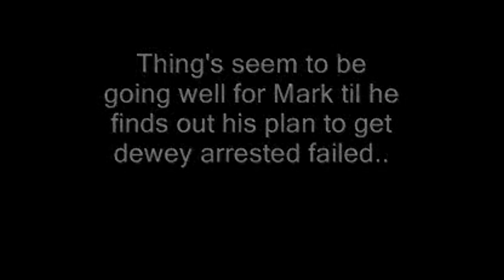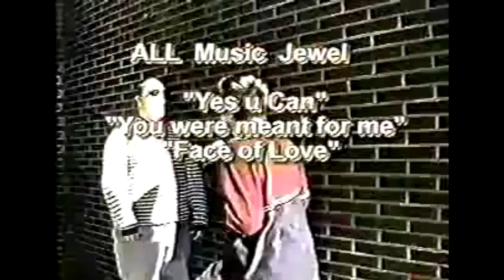Revenge: Mark and Dewey's Story (2004) (FULL VHS VERSION)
Two best friends discover a bag of money left in the dumpster. Mark wants to keep the money for himself and will stop at nothing to make sure he gets what he wants. However the unexpected happens when Dewey's evil twin brother shows up to get revenge.